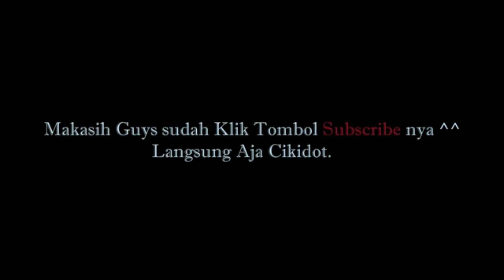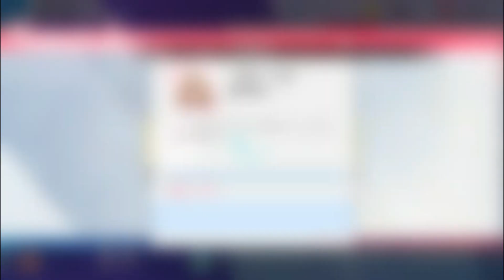5 Code Redeem Hawai Sweet Dance ( NEW )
Hallo Everyone, here I will tell you the 5 Latest Code Redeems on.
Code Redeem
1. q2IaaJCUN4Hb
2. jBNRG4ketd5m
3 code again in the video guys.

See U Next Video And Happy Watcing Guys